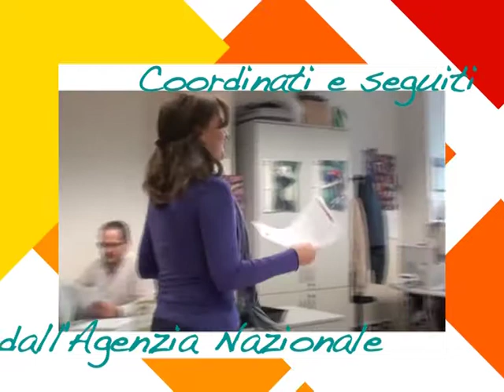Apprendere in Europa - Storie di Giovani Leonardo - Trailer